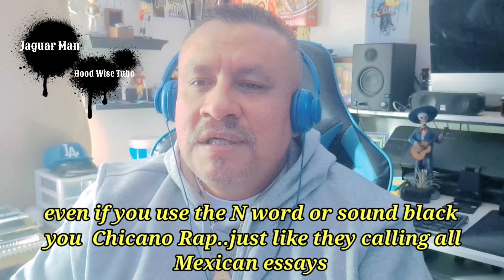Chicano Rap out of the box/expectations/qualifications/raza on the rise...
Chicano rap on the up and down...boxed inn and criticism at its finest specially coming from your own people. Theres high expectations qualifications to be embrace as a Chicano Rapper the homies the fans the streets on hight demand but it's all entertainment let's support make a homie never break...